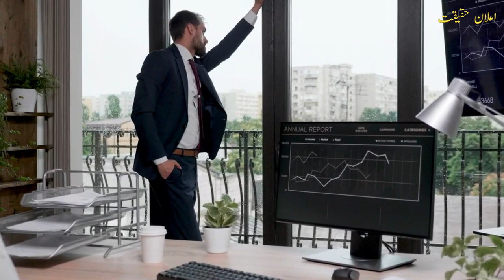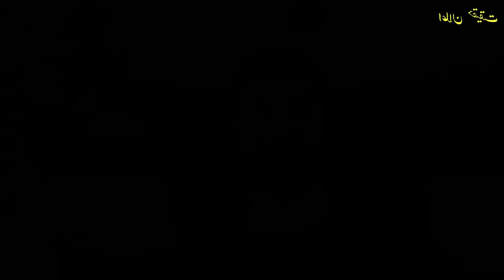Undercover Ep110 | Pakistani agent kidnapped on the way | Elaan e haqeeqat